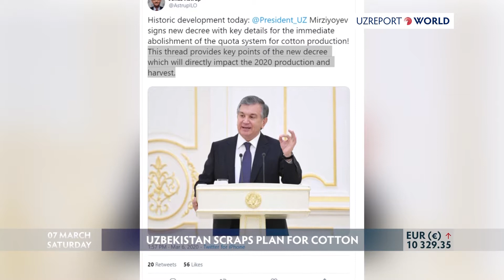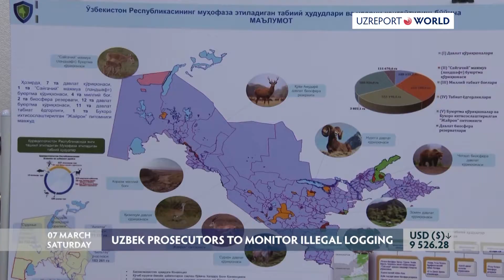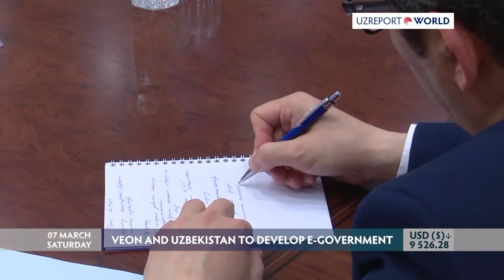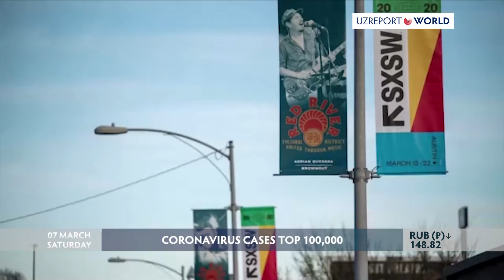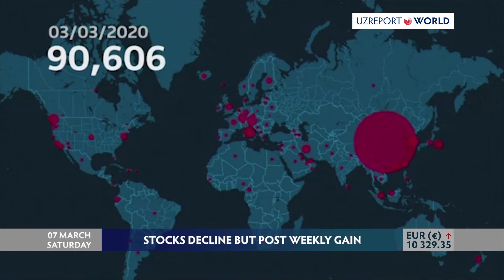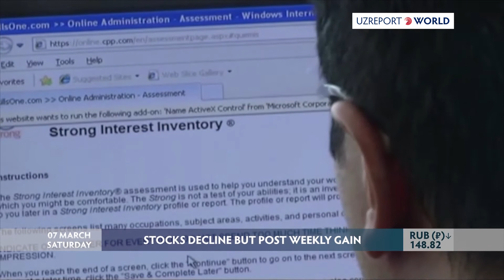UZREPORT.NEWS: Top News for March 7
Top news for today:

1.  No more state orders for cotton crops;

2.  Illegal tree cutting draws the President’s attention;

3.  Three deals with ACWA Power.